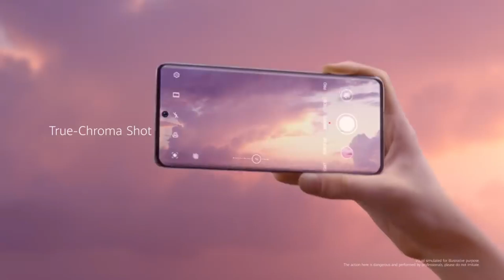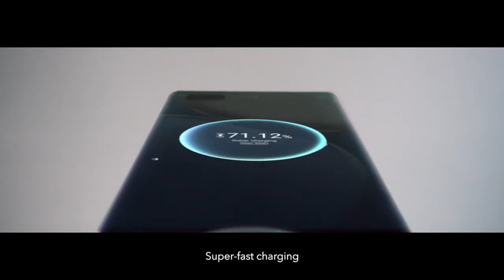HUAWEI VUELVE CON SERVICIOS DE GOOGLE SIENDO UNA MARCA INDEPENDIENTE